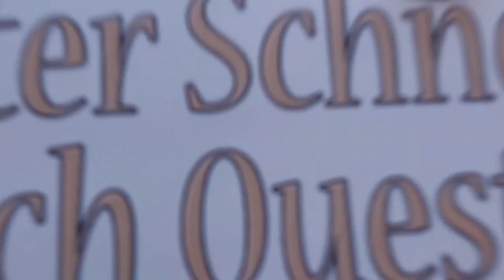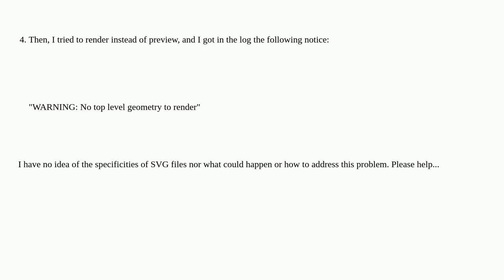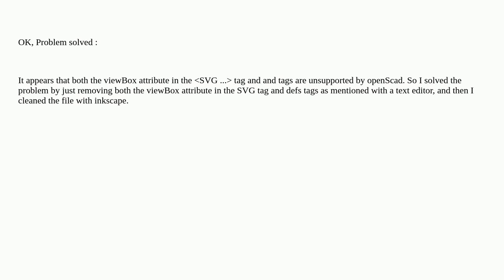3dprinting: Why do I fail to import the SVG file from this site?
Why do I fail to import the SVG file from this site?

A special thanks goes out to the community

  openscad